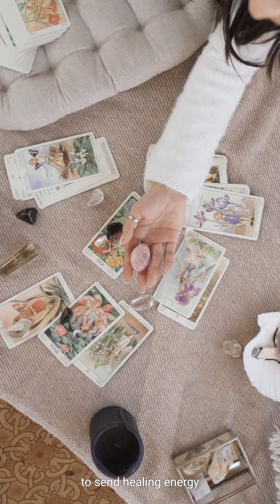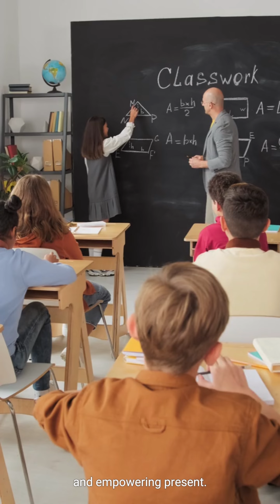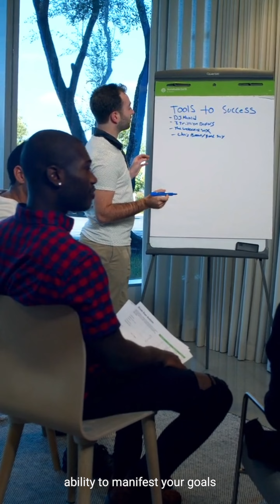"Helping Others by Helping Yourself: Reiki and Compounding Energy" By Aayush Mohan